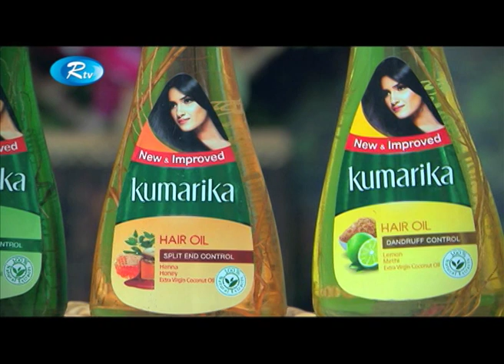Kumarika | KeshKahon | Hair Care & Style Show | Episode 06